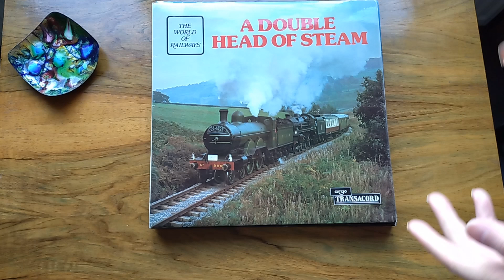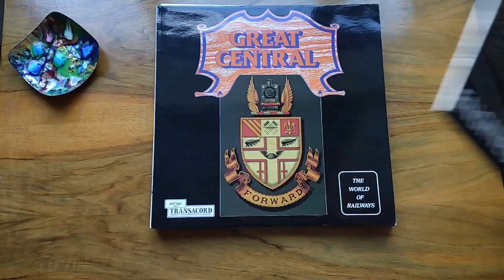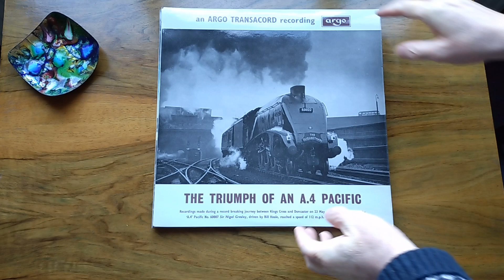Steam Trains - Locomotive Long Playing Records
A selection of long playing records featuring the great sound of the mighty United Kingdom locomotives

Argo Transacord